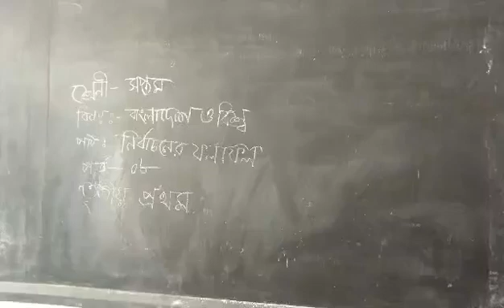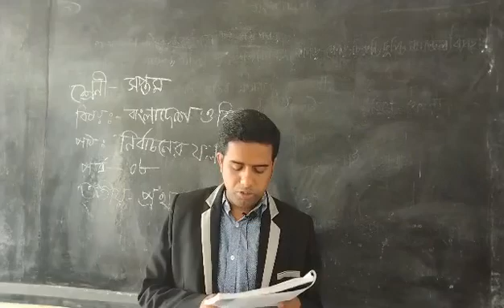৭ম বাংলাদেশ ও বিশ্বপরিচয় পর্ব-৮